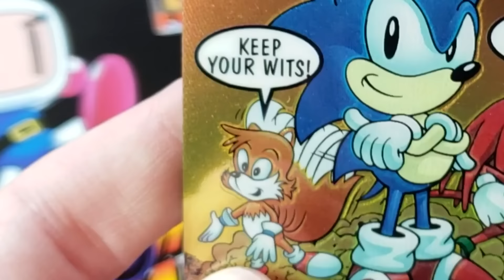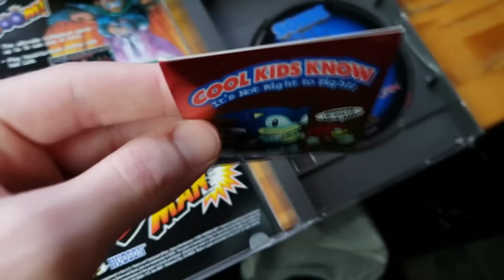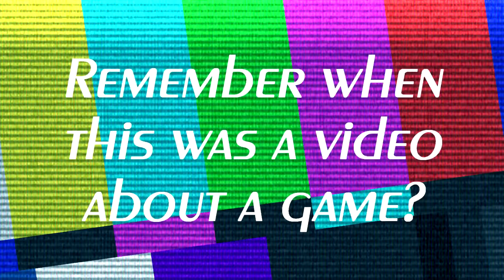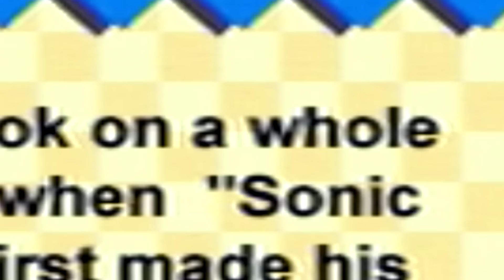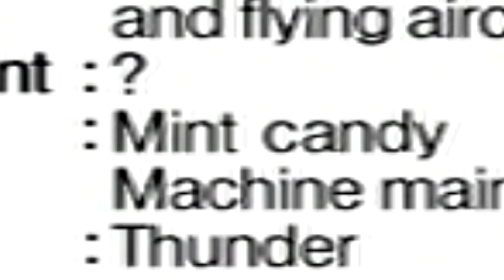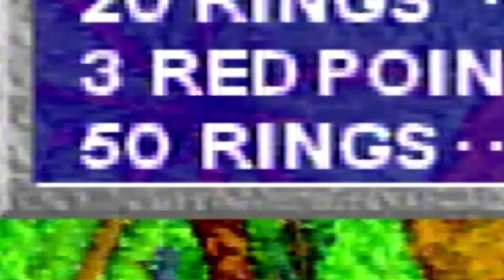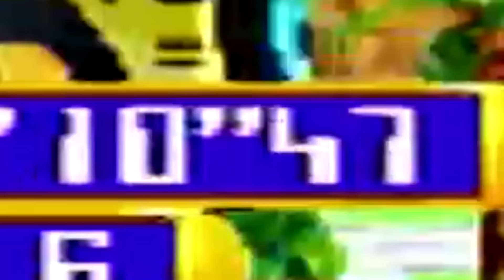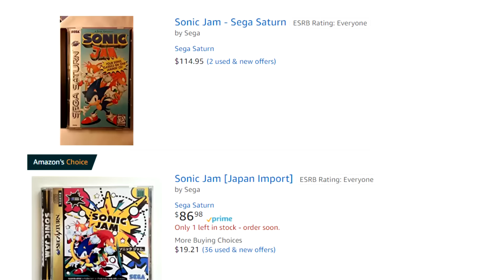Sonic Strawberry Jam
So, Sonic Jam is pretty much the Mario 64 of the Sonic franchise, but if Mario 64 was 10 times as small and had Mario Bros 1, 2 and 3 built it. Odd? Yes, but that's what I'm here for. Another obscure game that I've been working on playing for years, is finally in my possession. NoW I gEt tO PlAy SoNiC WiTh A gOoD ExCusE!